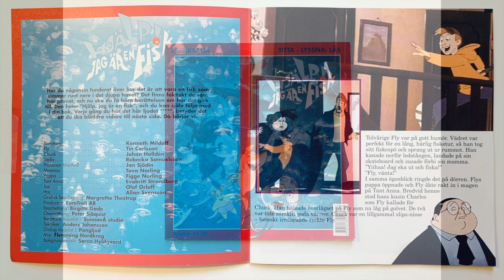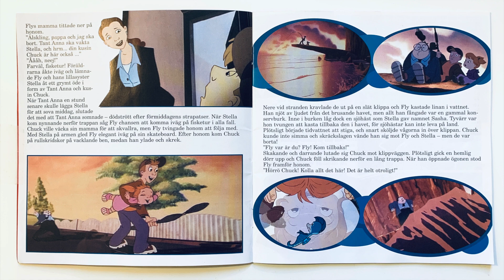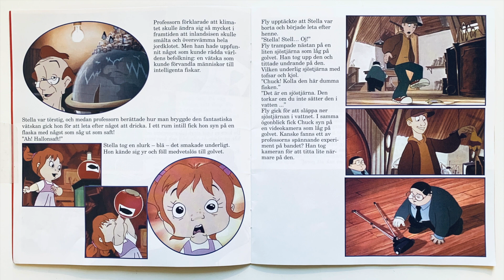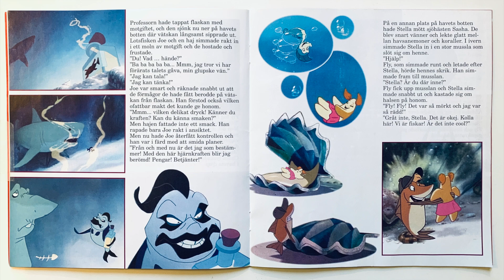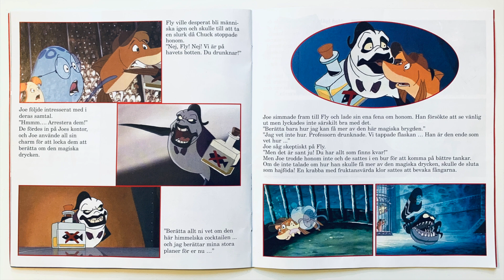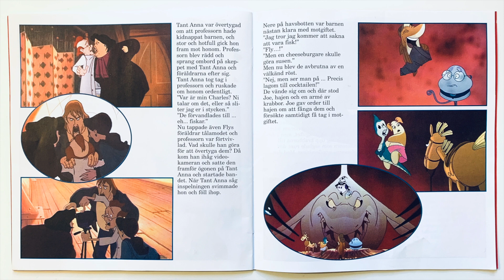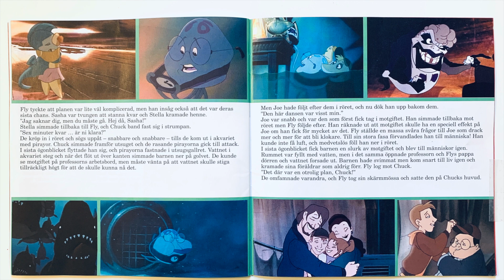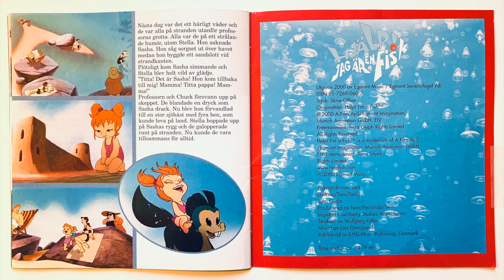MUSIKSAGA - Hjälp! Jag är en fisk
Egmont musiksaga
År: 2000

Berättare: Kenneth Mildoff
Fly: Tin Carlsson
Chuck: Johan Halldén
Stella: Rebecka Samuelsson
Professor MacKrill: Jan Sjödin
Mamma: Tova Norling
Pappa: Figge Norling
Tant Anna: Evabritt Strandberg
Joe: Olof Orloff
Haj: Allan Svensson